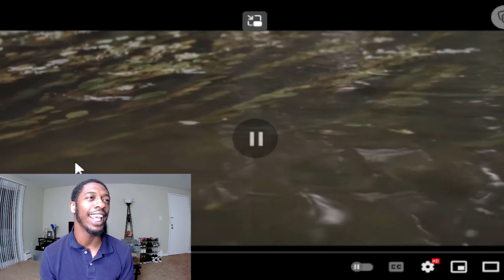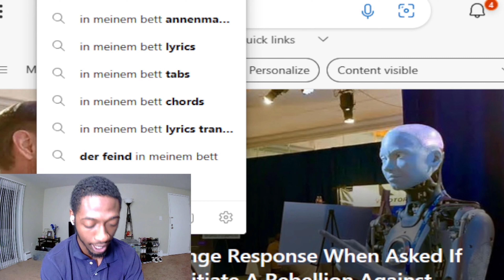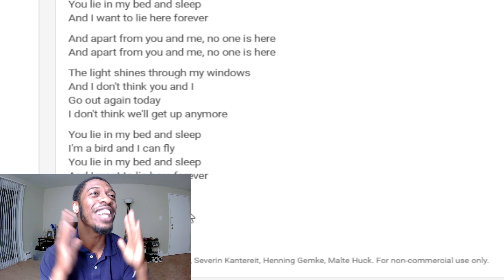IN MY BED! | AnnenMayKantereit - In meinem Bett | Reaction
More AnnenMayKantereit! Today we react to AnnenMaykantereit - In meinem Bett (In My Bed). Also, support me below: